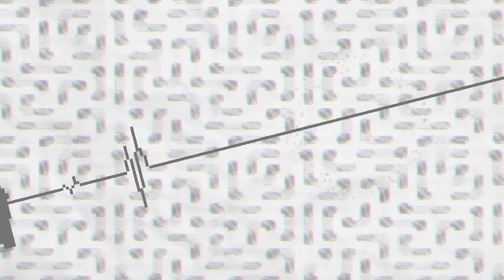RHYTHM DOCTOR CUSTOM - Emotions [S+] [Medium]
82ms Offset & 0 Visual Offset
Original Title: キドアイラク
Creator: Het